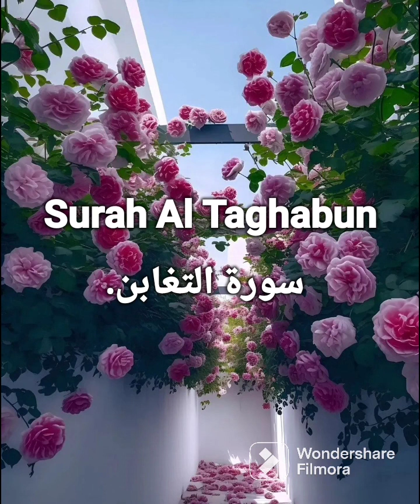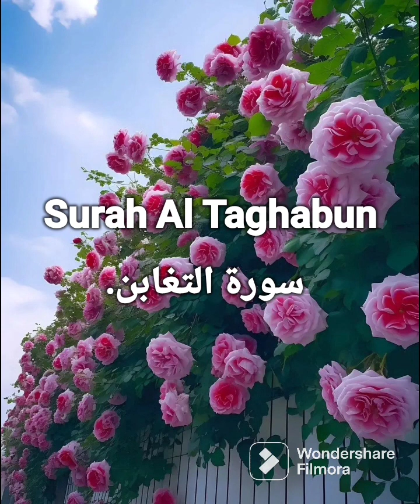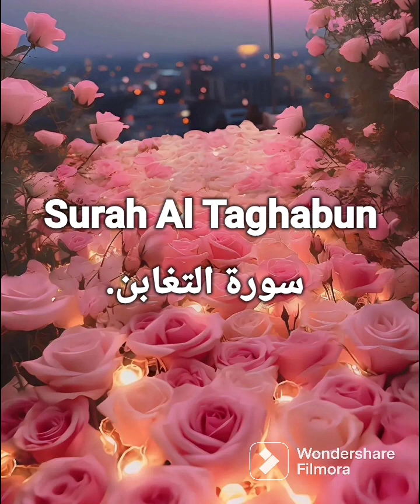Surah Al Taghabun